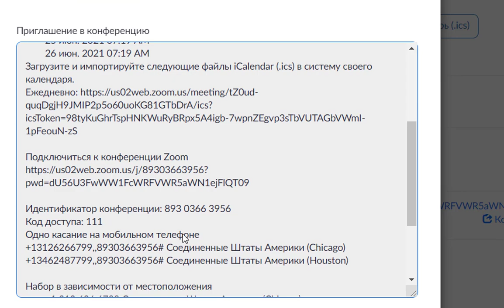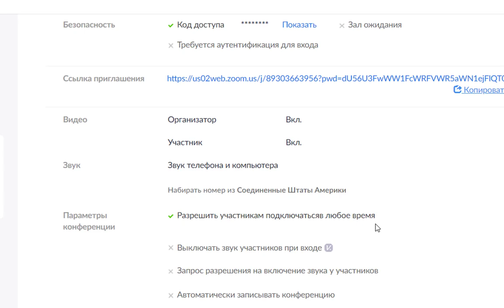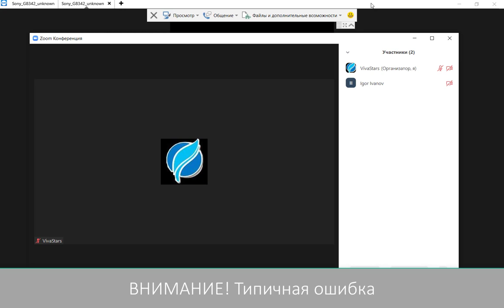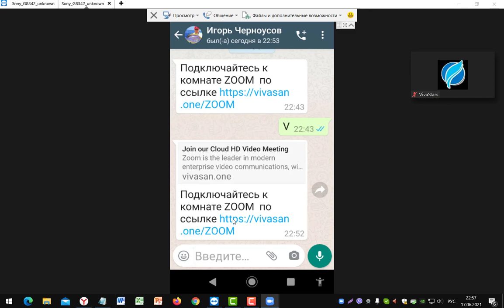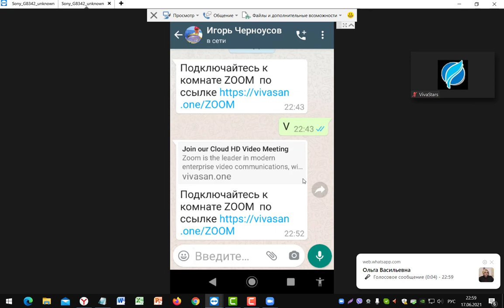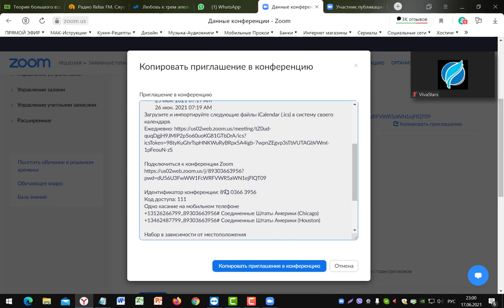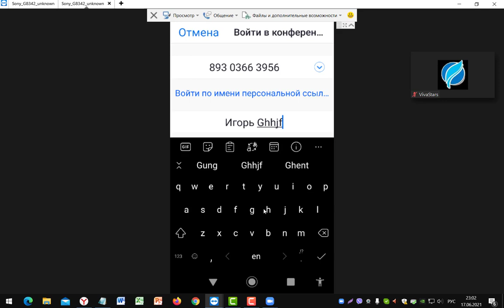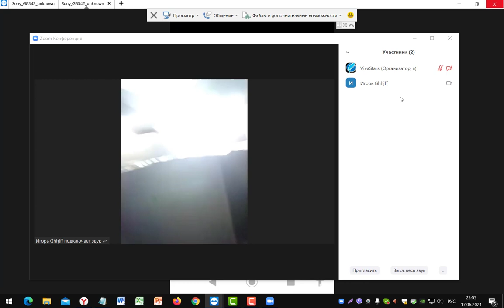Как подключить ZOOM с телефона в 2021 г Как включить звук ZOOM Правильное имя в ZOOM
Как подключить ZOOM с телефона андроид в 2021 г Как включить звук в комнате  ZOOM  сразу после подключения, почему вас НЕ слышат. Правильное имя в ZOOM важный момент при проведения конференции

Тайминг ролика

0:23 - Два способа подключения ZOOM, по ссылке и по индификатору, как решить проблему со звуком и правильными именем пользователя  ZOOM
1:02 - Подключение по ссылке ZOOM
1:12 - Код доступа в ссылка приглашения ZOOM
1:52 - Отправка ссылки на подключение ZOOM
2:07 - Подключаемся к комнате ЗУМ, по шагам
2:52 - Основная проблема - НЕ включен звук, как исправить, что бы вас слышали в ZOOM
3:18 - Как включить звук в ЗУМЕ с телефона
4:40 - Установка приложения ZOOM (о веб версии ZOOM расскажу в другом ролике)
5:47 - Поключаемся по ссылке к ЗУМ, еще раз - ПО ШАГАМ
6:31 - Подключение по индификатору конференции
7:20 - Как правильно ввести свое ФИО при подключении к конференции